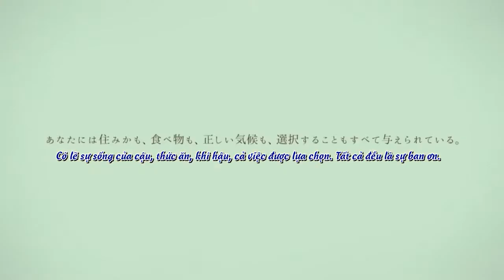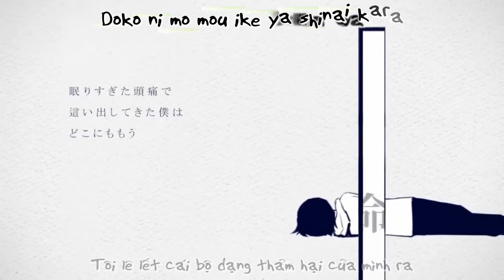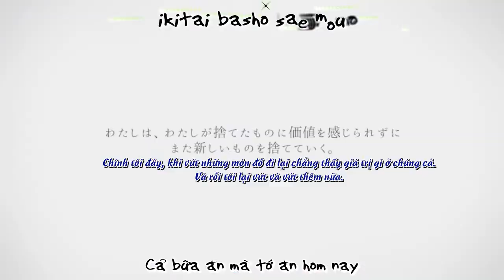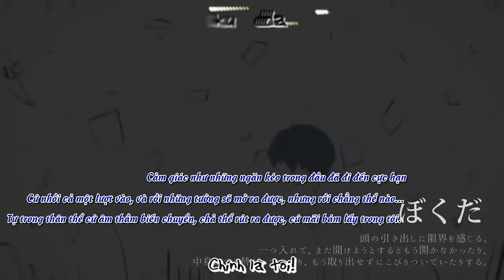【Itou Kashitarou】 Inochi Bakkari 【Vietsub】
COVER by : 伊東歌詞太郎 - Itou Kashitarou
Nguyên tác: →sm31680050. Sáng tác: ぬゆり